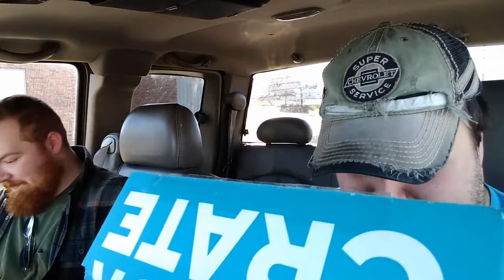I Got the November Snack Crate!!! Let's Dig In!!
Just like I promised, the November SnackCrate is here and where is it from. ? Ha, not gonna tell you. Watch and find out! Also, special guest's nickname will be revealed next episode he is on!

And as always, here's the link to the SnackCrate website If you're ever interested in trying them out for yourselves!